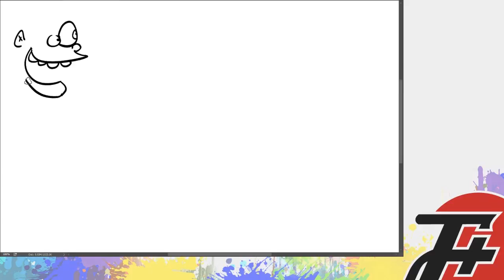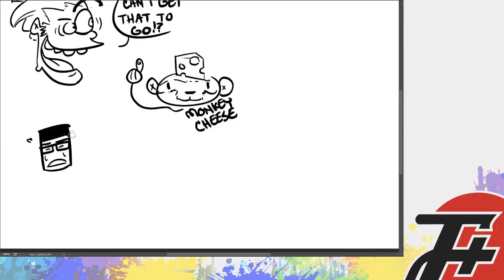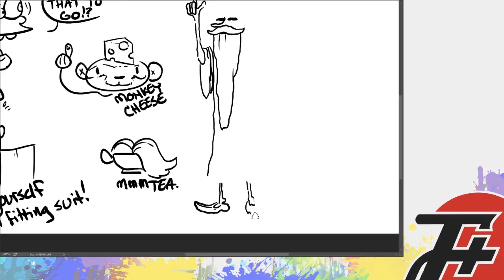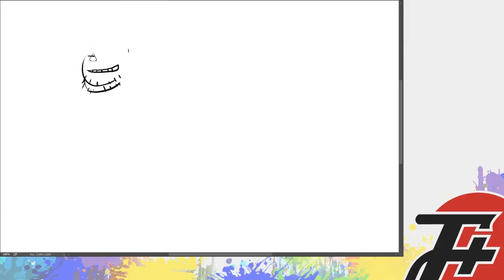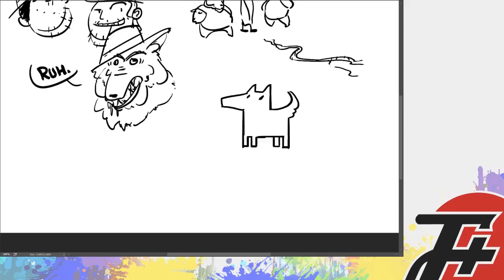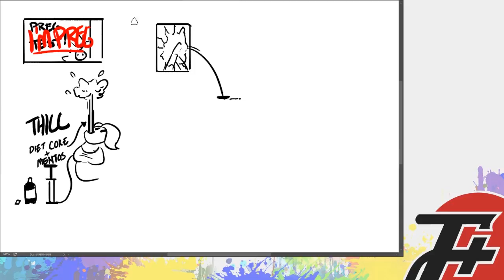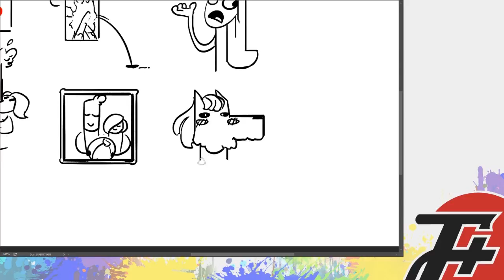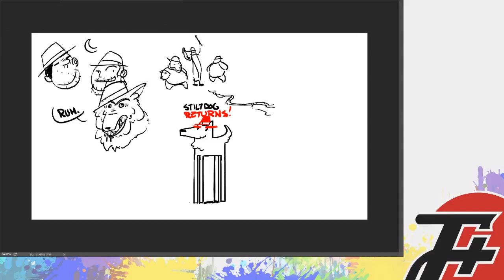HOUR 24: wikiHow!!!!!!!!!!!!!!!!!! | 24 Terrible Hours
HOUR 24:

We don't know how to do things, but we do know how to end them.